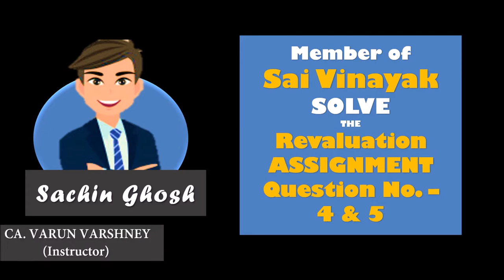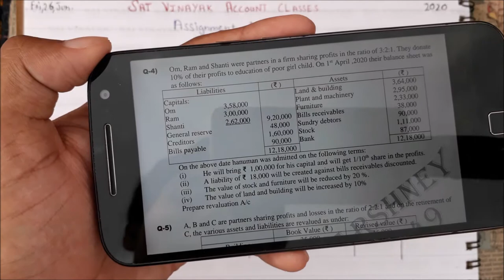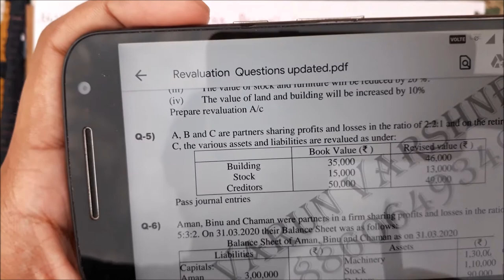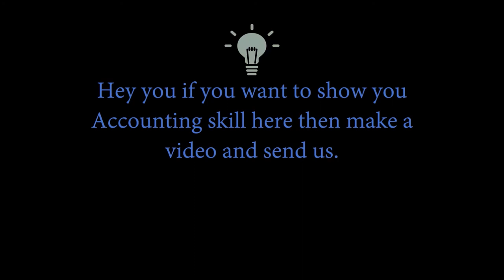Revaluation Account Assignment Solution || Accountancy Question Solutions for Class- 12 students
Topic: - Revaluation Account Adjustments
Assignment Question Solved by Student
Sachin Ghosh
Solve the Revaluation Account Adjustments  Question no.- 4 & 5